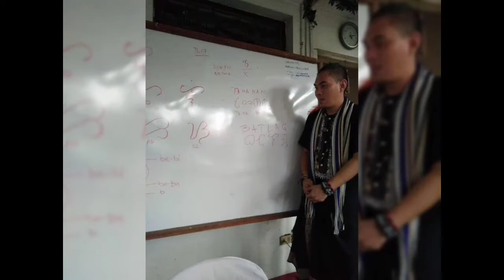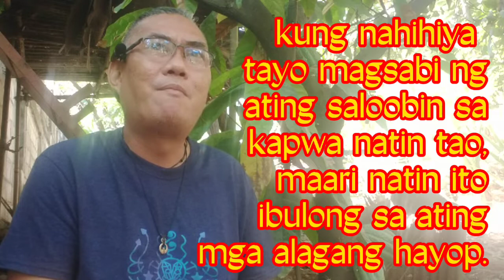Hiwaga ng ating mga Alaga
Magickal pets and Familiars! Ito po ang paguusapan natin sa araw na ito at ano ang kabutihang naidudulot nito sa ating buhay. Dito inilahad natin ang aking kwento kung paano sinagip ng ating mga alaga ang buhay ng aking pamilya at kung paano nakakatulong ang ating mga pets para matupad ang ating kahilingan.

Ngayon din ang ating ika 14 na araw ng pagpapanata para sa mapayapang halalan kung saan ang tuon ng ating panalangin ay para sa mga domesticated, agricultural at endangered animals sa Pilipinas.